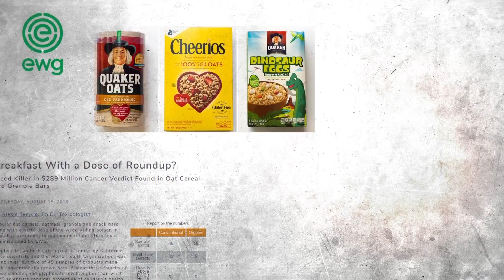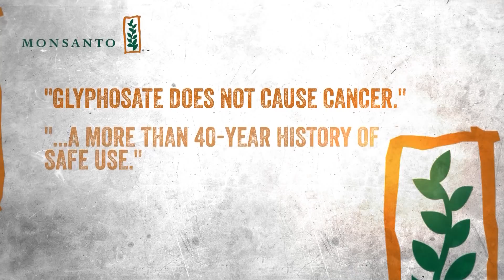Traces Of Weed Killing Poison Found In Popular Breakfast Food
A lab test of 45 samples of products made with conventionally grown oats found all but two had traces of glyphosate which is found in RoundUp weed killer.